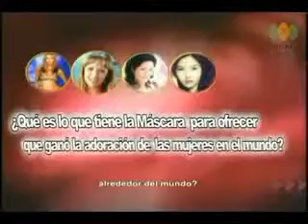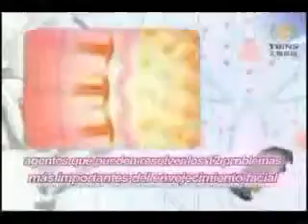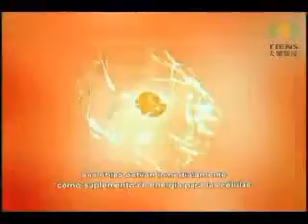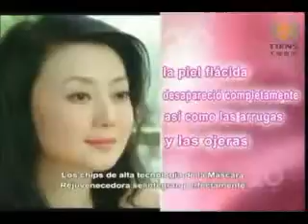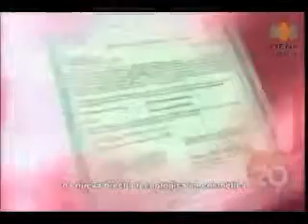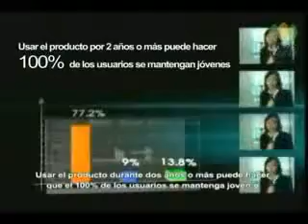ML 56262080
Video Migrado